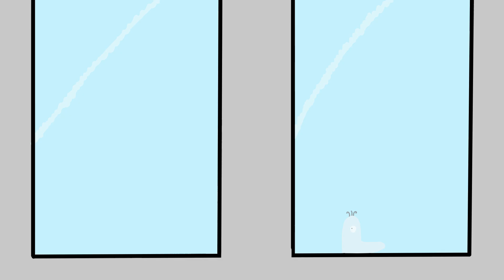Louis The Budgie - Pet Stories #2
Today I will be telling the story about how I got my first budgie.